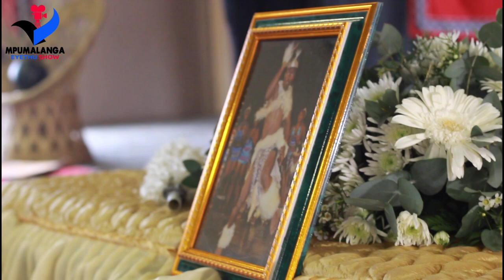INGCINDZEZI CULTURAL GROUP EPISODE 0012